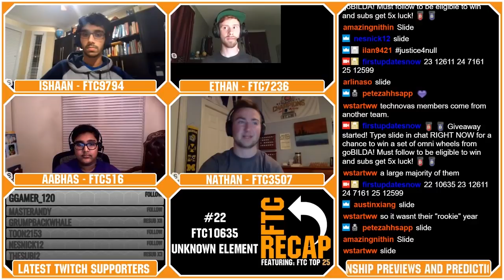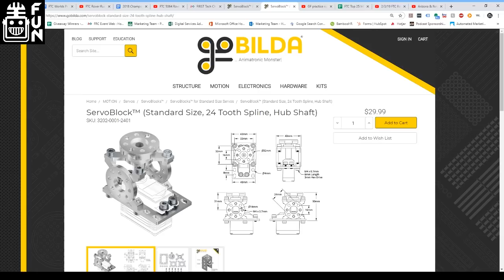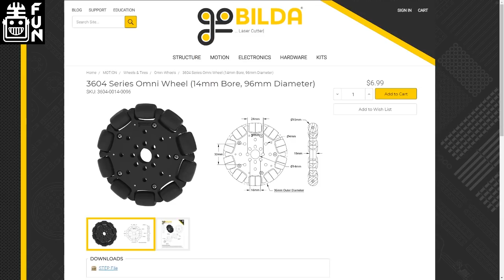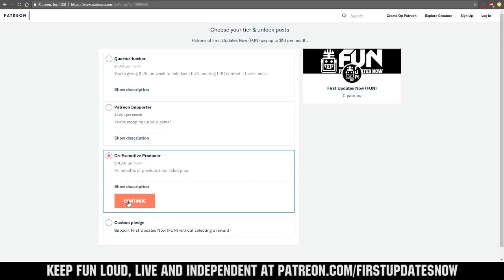2019 FTCTop25 Prechamps - FUN FTC Recap